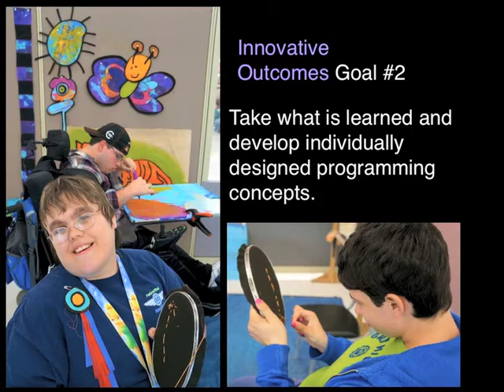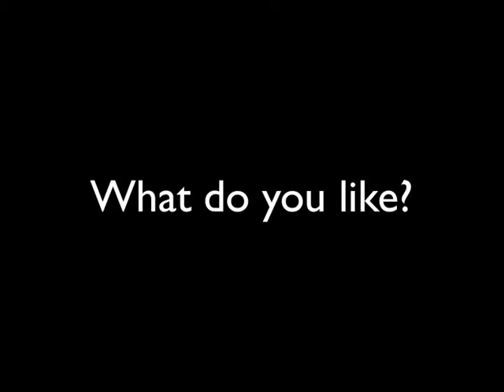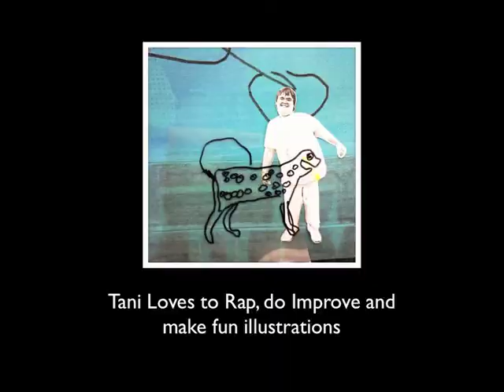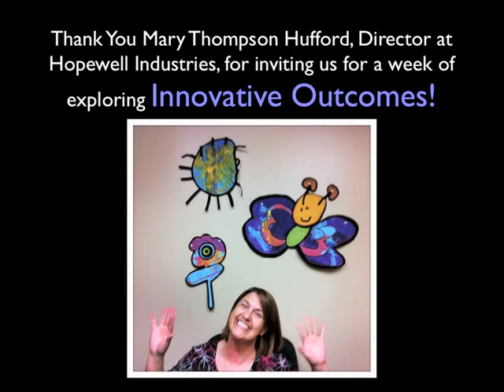Innovative Outcomes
People who experience disabilities are often denied the opportunity to achieve self-actualization due to low expectations, negative life experiences or lack of support. Innovative Outcomes is designed to explore and respond to people's passions, allowing them to move toward a path of self-fulfillment, seeking personal growth and peak experiences. Innovative Outcomes uses a unique approach that encompasses five key concepts:

Explore creative interests
Encourage organic discovery
Identify personal passions
Support personal passion through social connections
Earning income leads to self-fulfillment
Explore creative interests

Every person has innate talents. By discovering those talents, Innovative Options can help the individual realize their personal potential. Creative exploration is the key to discovering these talents. Innovative Outcomes provides a platform for people to explore, investigate and experience. Using a combination of art-making, conversation, and experiential learning, individuals will have unique opportunities to explore creative interests.

Susan Dlouhy & Patty Mitchell
Norwich Consulting Services